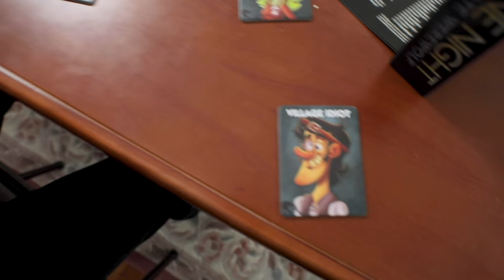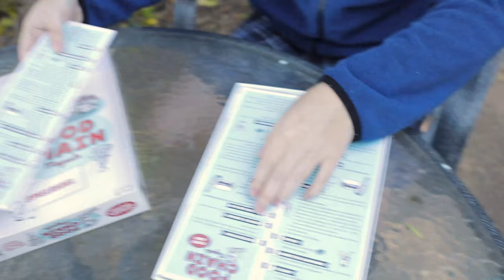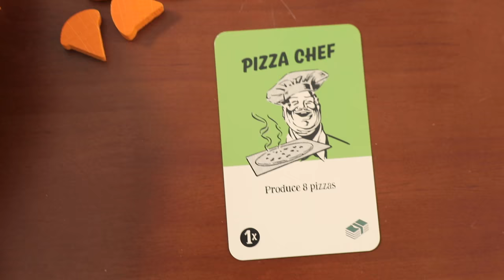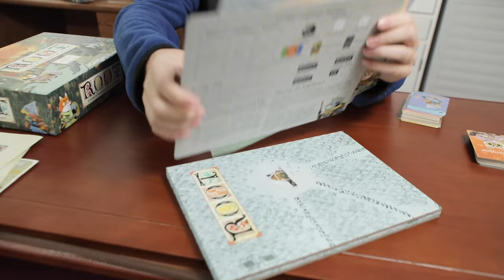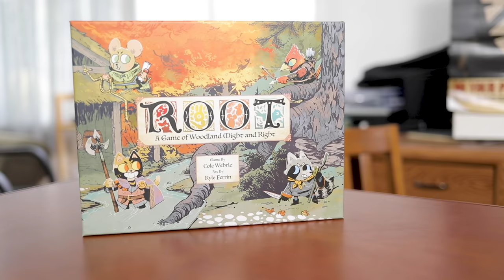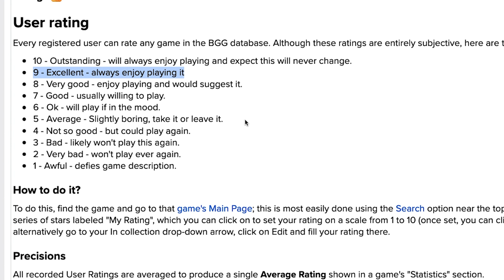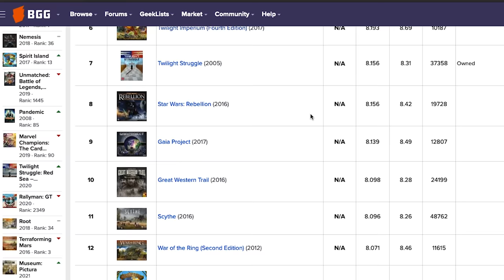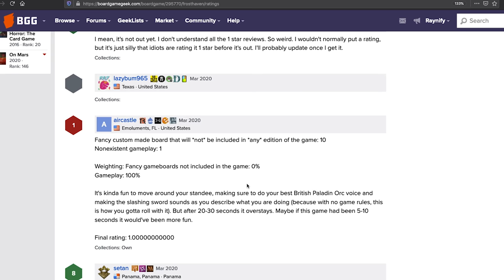A Root Fanatic's Top 5 Games (& BGG Ratings Critique)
Root is an amazing game that has been taking the board game industry by storm with its insane balance, asymmetry, and replayability (we have a review on it too!). One of our friends, Jason, who is one of Root's many fans, has 30+ plays, and so when asked what are his top five games of all time, he came up with this list. They are in no particular order, and definitely the type of tabletop experience he would enjoy if he were stranded on a desert island and had to play a bunch of tabletop board games for some reason. He really emphasized how they all satisfy a nice niche, and how he gave most of them a score of 10 on board game geek.

There's dice rollers, war games (area control and variable player powers), party games (social deduction/hidden roles and word games) , and even an economical business game in there, so sit back and see how Jason's tastes align, with Roll for the Galaxy, Leder Games' Root, Splotter's Food Chain Magnate, Decrypto, the Estates, and Ted Alspach's One Night Ultimate Werewolf (which is similar to Mafia).